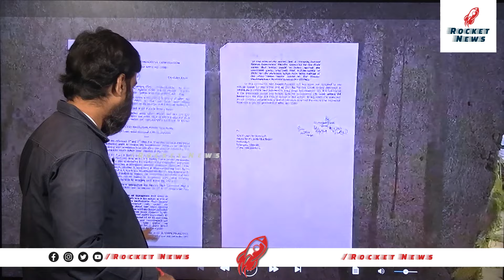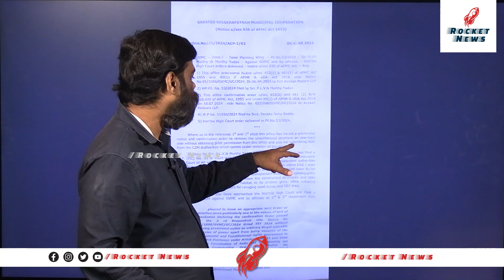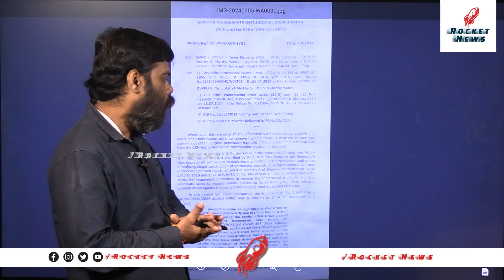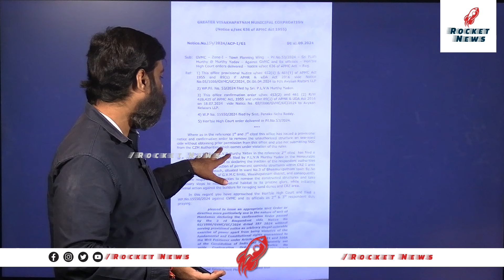విజయసాయికి షాక్ | Analyst Satish On Vijayasai Reddy Hotel Demolished | High Court | YS Jagan | YCP